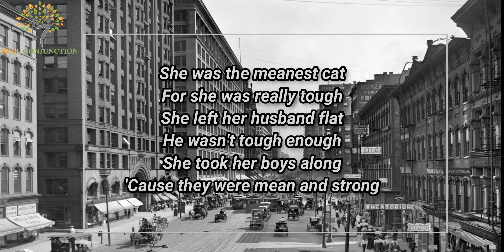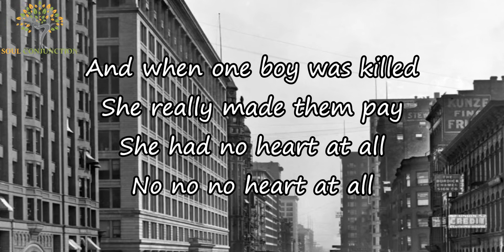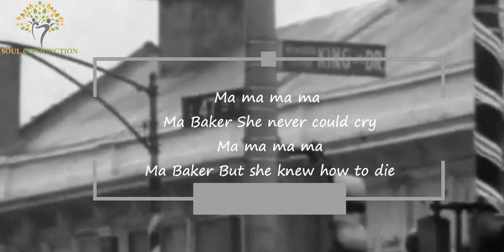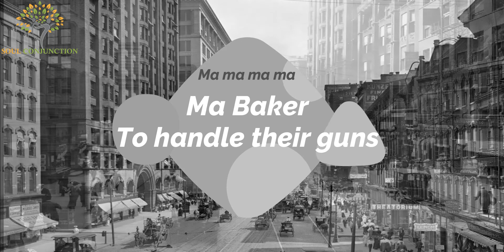Ma Baker (Cover Version)- By Dr. Renu Sharma